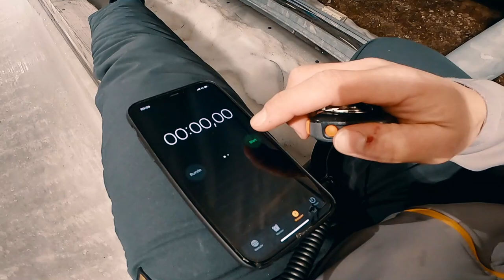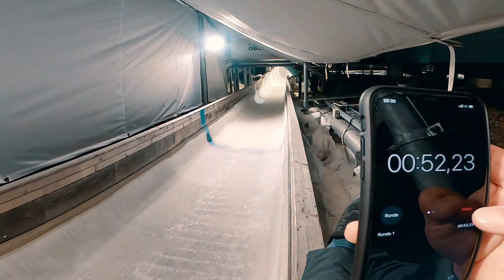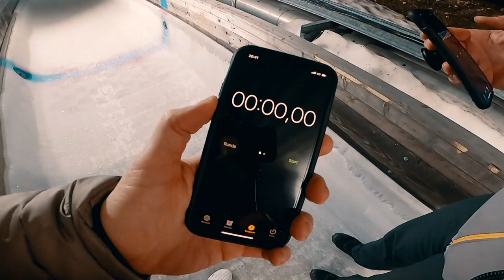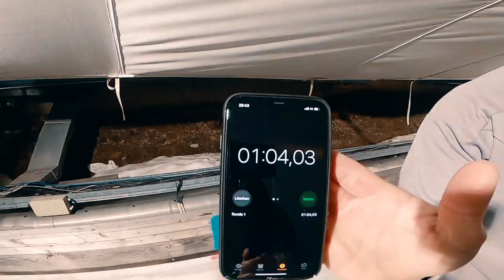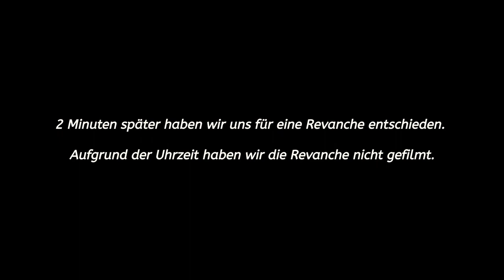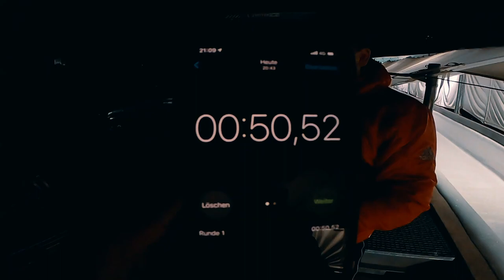Mit dem Holzschlitten durch den Eiskanal| Interview mit Alexander Rödiger| Oberhof| Challenge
Wenn einem langweilig ist, kommt man auf komische/ dumme Ideen. Beweis dafür sind wir!
In dem Video sieht man, was (wahre) Freundschaft ist... ,,Wahre Freunde lassen einen immer gewinnen!"

PROFIL VON JOSH